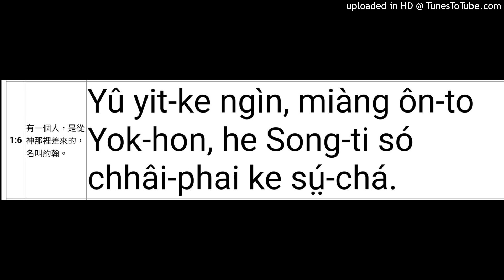約翰福音1章6節